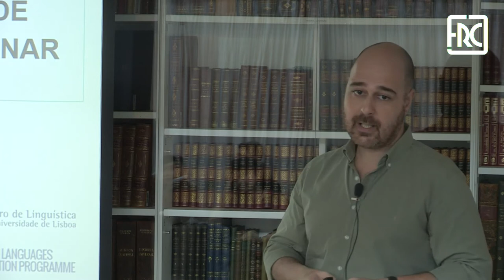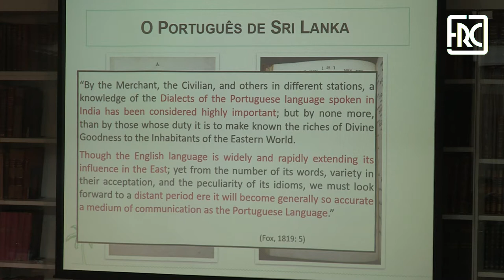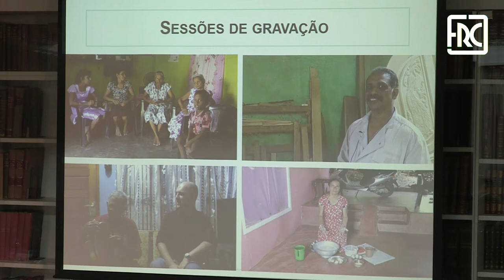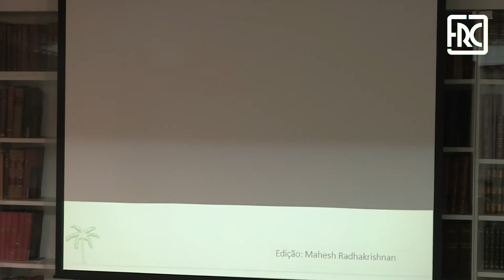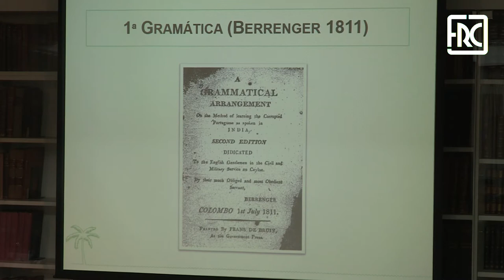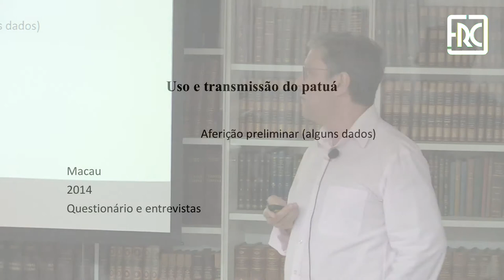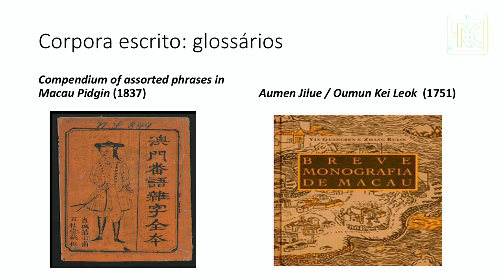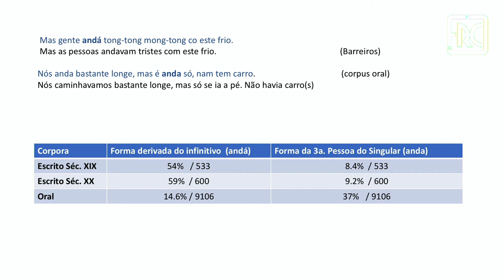2018.08.30 - Sri Lanka e Macau em Foco